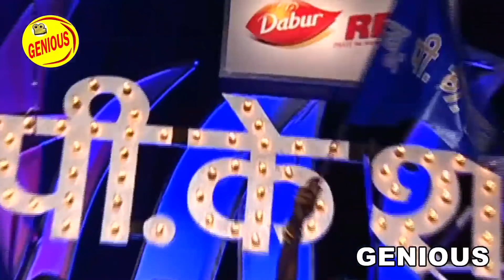आखिर क्यों भिड़े मनोज तिवारी | Sur Sangram S2 | EP 08 | PART04 | Bhojpuri Show